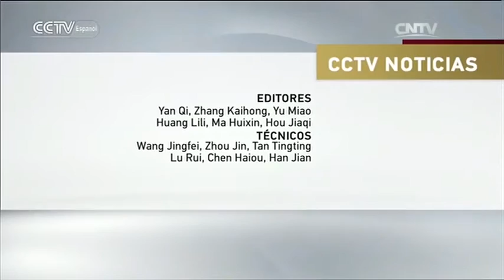CCTV NOTICIAS 12/15/2015 13：00